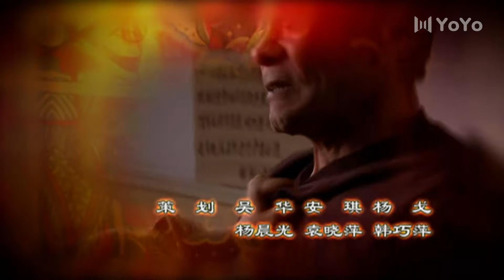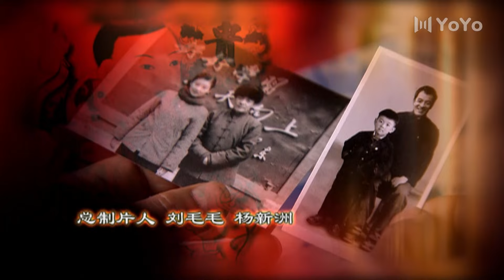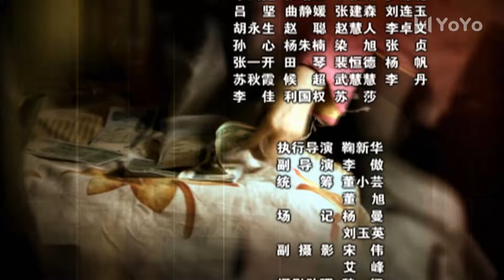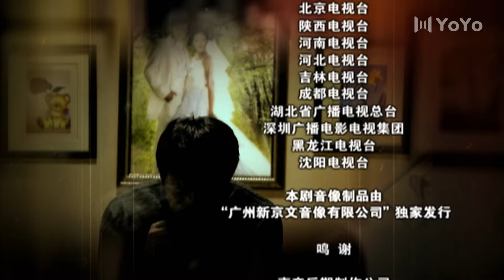大过年 05（徐帆/倪大红/邵兵/刘威/马精武/杨若兮）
该剧通过讲述普通百姓冯泰年一家从1977年到2007年，这三十年中几个春节所发生的故事，反映出中国在文革后，尤其是改革开放以来，社会的巨大变化和老百姓生活、思想的转变。